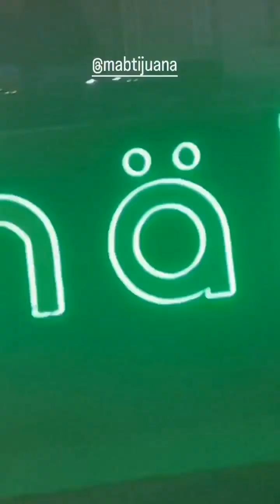Tijuana Night Clubs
different night clubs in Tijuana Mexico

uncut version of this video is for Members of Black Baja Fan Club